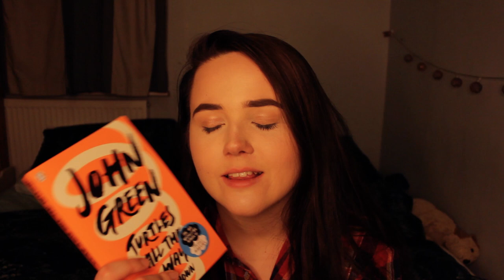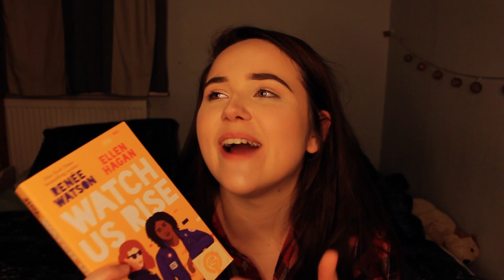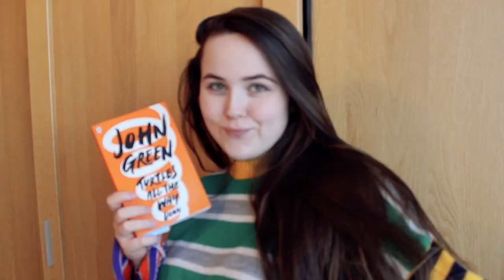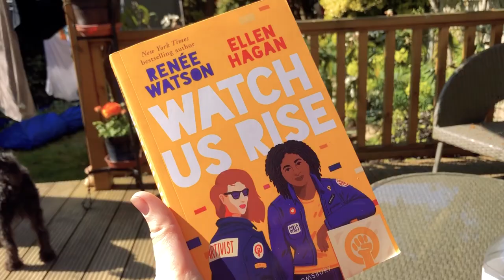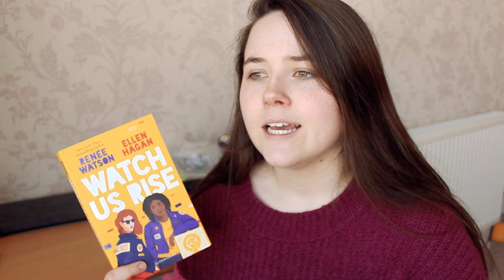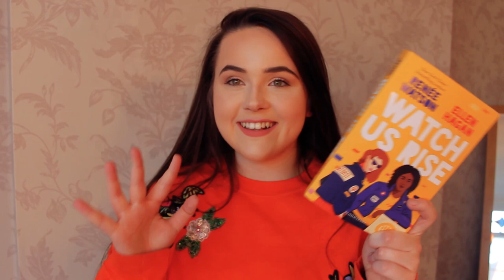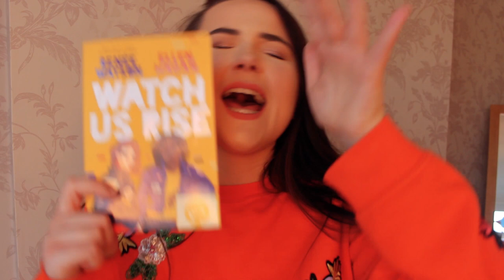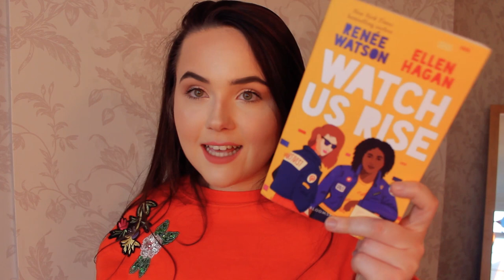READING LIGHT YOUNG ADULT BOOKS BECAUSE,,,, SELF CARE!! ✨ making brownies, reading outside and more!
Hey friends!!! this week i decided to read all light YA books because I was a bit of a stress ball!! But this was totally what I needed! I read some John Green, Renee Watson and completed a series!